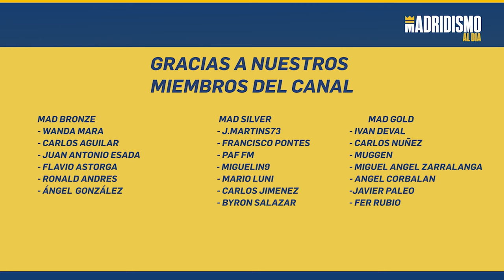🟢🔥 VICTORIA al RITMO de ARRIBAS | REAL MADRID 2 SAN FERNANDO 0 👌✅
Triunfo de valor para el Real Madrid Castilla y cuarta victoria consecutiva del equipo de Raúl González. Doblete de un Arribas que sigue a un ritmo y juego espectacular.

Analizamos las sensaciones que nos deja este Real Madrid Castilla que sigue mirando arriba y lo hace con mejoras sensibles en distintos aspectos del juego.

Este Real Madrid Castilla es Sergio Arribas y muchas cosas más, pero los goles de hoy suyos fueron brutales.